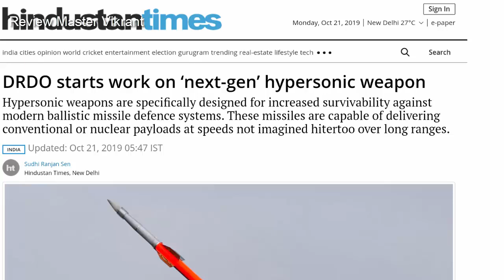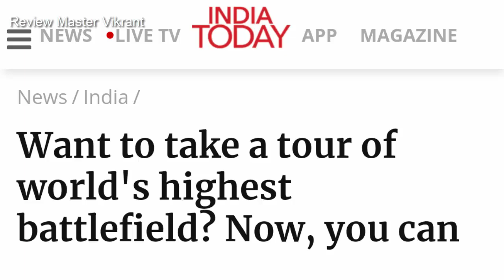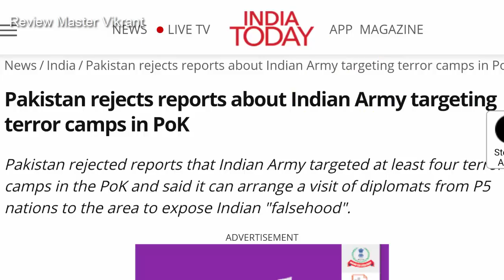DRDO working On Hypersonic Mi$$ile, Akash Prime System, Chewang Rinchen bridge inauguration